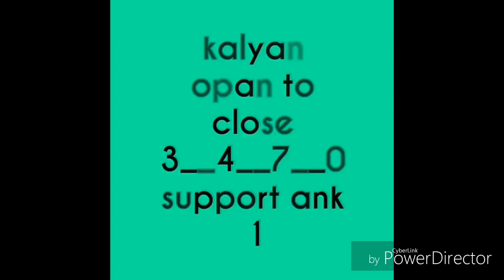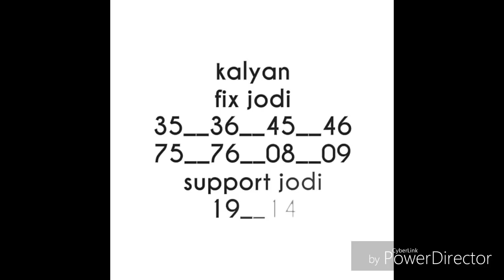satta matka 19/01/2018 kalyan opan to close ! Fix jodi ! All game fix ! free game ! luut loo aaj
Satta matka 19/01/2018 kalyan fix game opan to close